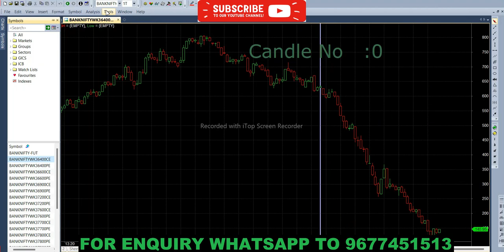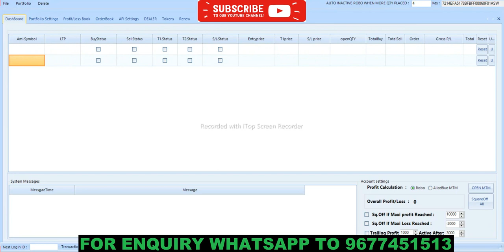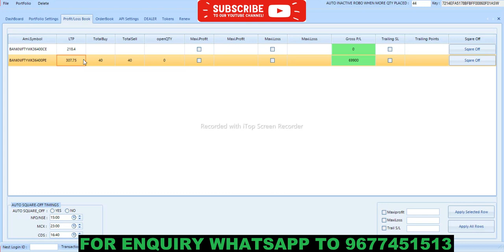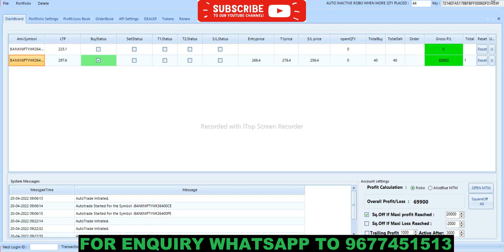Bank Nifty Live Trade With Rs 69,000 Profit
7 Bank Fixed Deposit or Commodity Market 36% PER YEAR | Which Will Give You Higher Returns?

12 MOST SUCCESSFUL PIVOT POINT STRATEGY IN TAMIL by Beta Traders in tamil

17 INTRADAY STRATEGY USING RSI | SUPER TREND | HEIKIN ASHI | 3 MINS BY BETATRADERS IN TAMIL TRADING